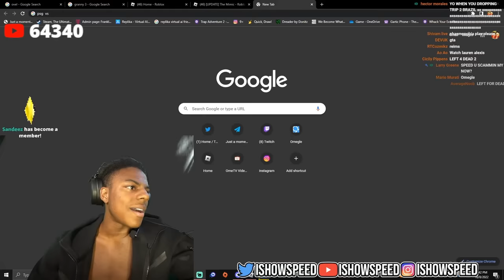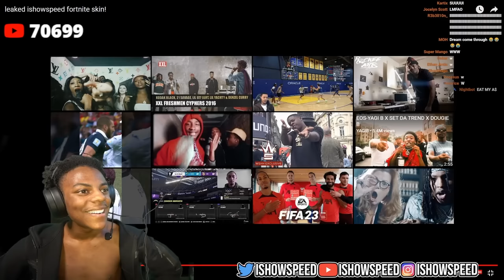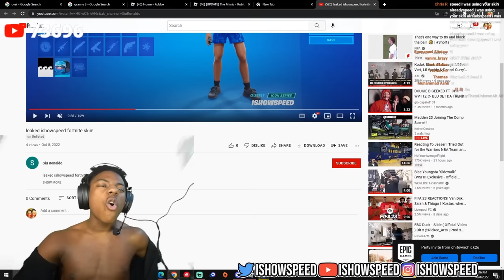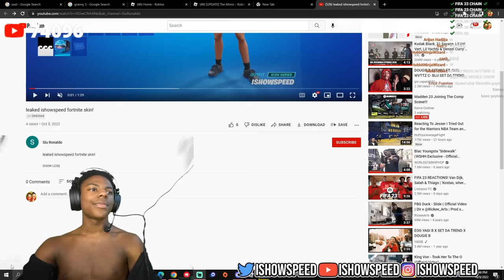iShowSpeed Finally Got His Own Fortnite Skin!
iShowSpeed Finally Got a Fortnite Skin!